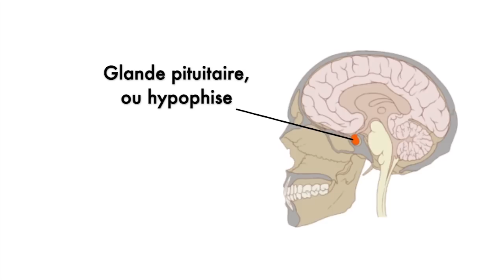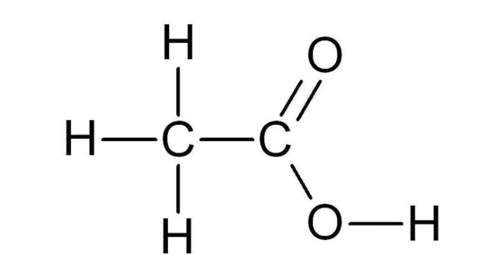Pourquoi la gueule de bois - Ep.09 - e-penser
C'est bientôt les fêtes de fin d'année, et certains parmi vous pourront être tentés d'aller se miurger la gueule à l'alcool à brûler. Tant pis pour vous ! Vous démarrerez donc l'année avec une belle gueule...de bois. Mais pourquoi diable cette gueule de bois ? Pourquoi a-t-on mal aux cheveux ? Pourquoi c'est la gerbe ? Et comment fait-on pour en sortir indemne ? Restez curieux, et prenez le temps d'e-penser...

Comme toujours, prenez-le temps de commenter, de faire connaître cette chaîne à vos amis, n'hésitez pas à répondre directement en vidéo, lancez vos propres chaînes...

Bonnes fêtes à vous !